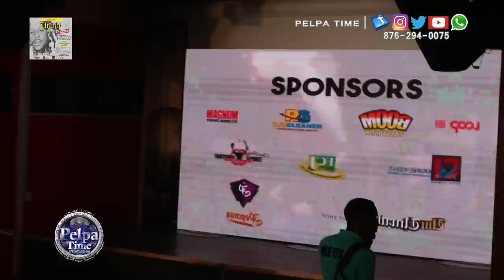Daddy 1 Representing for Popcaan Unruly Fest Media launch AT triple century New KINGSTON